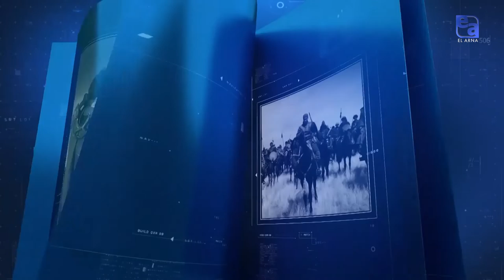«Бөрте» премьерасы. «Кино. Театр»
Түркістан музыкалық драма театрының «Бөрте» премьерасы жайлы киножурнал.

Бағдарлама қатысушылары:
Айнұр Көпбасарова, Түркістан музыкалық драма театрының директоры, продюсер
Қонысбек Бекайдаров, Қазақстанның еңбек сіңірген қайраткері, І.Омаров атындағы Қостанай облыстық драма театрының актері
Еркебұлан Дайыров, Қазақстанның еңбек сіңірген қайраткері, театр және кино актері